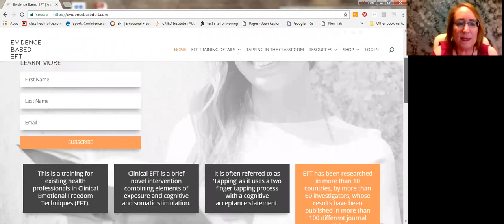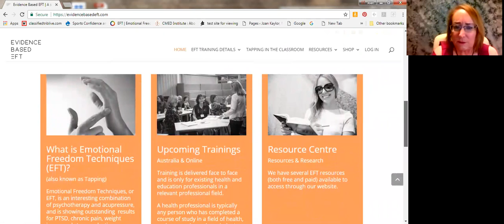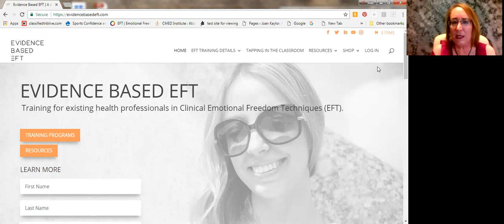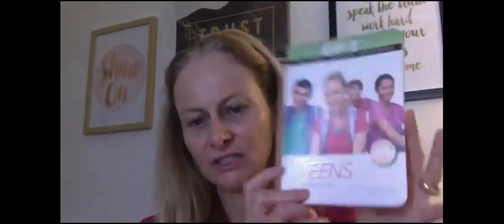Tapping in the Classroom with Dr Peta Stapleton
EFT Weight Loss Emotional Eating Issues - No Diet

EFT -Tap Away Your Excuses Stopping Your Weight Loss

EFT for Golf - Improve Your Score. Master the Mental Game

EFT For Parents of Children Who Pull Hair & Pick Skin